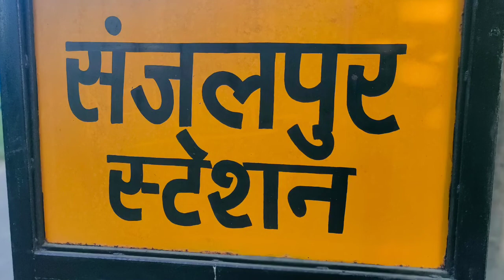Nilansh Them Park लखनऊ का निलांश वाटर पार्क lucknow Sitapur Road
लखनऊ का निलांश वाटर पार्क Nilansh Them Park lucknow Sitapur Road

नमस्कार दोस्तो आज आप लोगो को कुछ अच्छा सा माहौल दिखाया हु।
आज आप लोगो को लखनऊ के Nilansh_WaterPark की सैर करने वाले है।
लखनऊ के सीतापुर रोड पे है ।
यह पे इंटरटेनमेंट के लिए वाटर स्लाइड , राइड स्विम है।